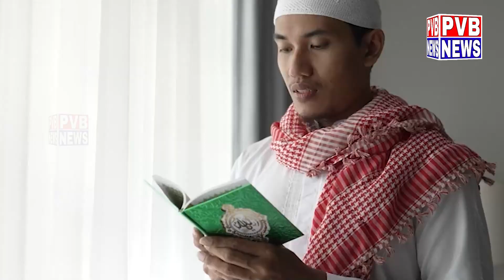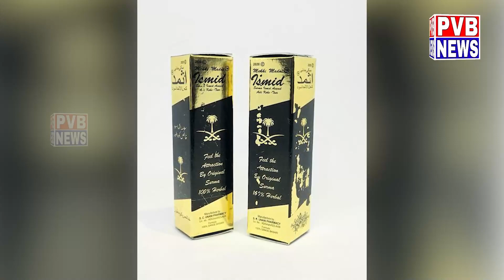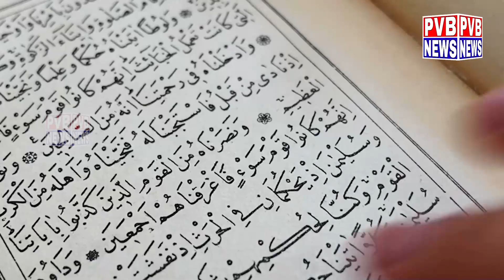రంజాన్ శుభాకాంక్షలు PVB NEWS